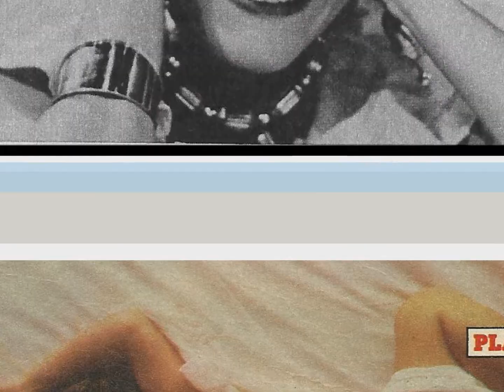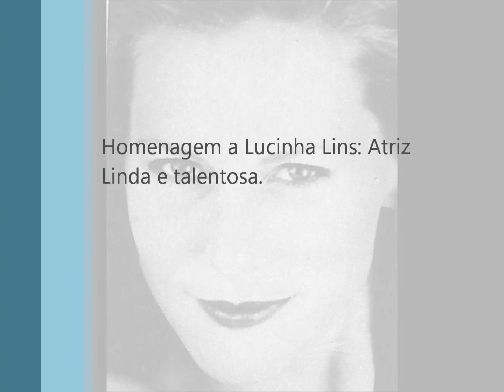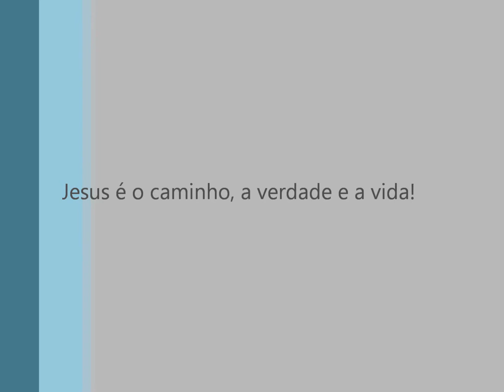Lucinha lins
Homenagem a lucinha Lins: Linda e Talentosa.